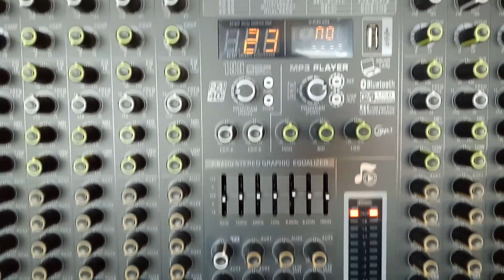ASYIK ! ADA FITUR BARU BERGUNA DI MIXER ASHLEY HERO 12 TERBARU...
Fitur Baru di MIXER ASHLEY HERO12 TERBARU